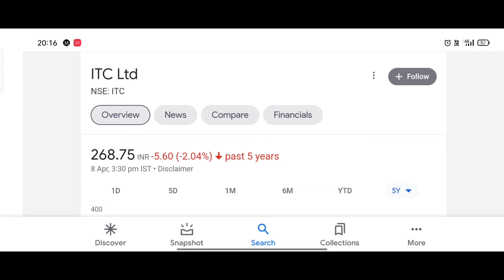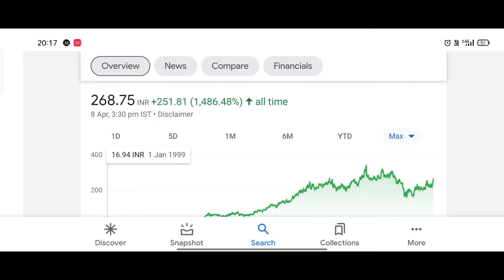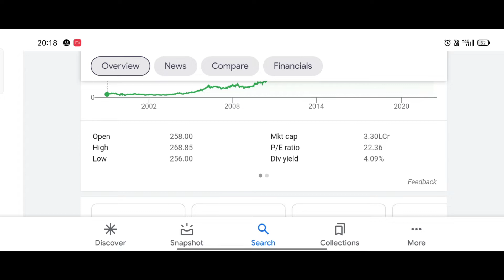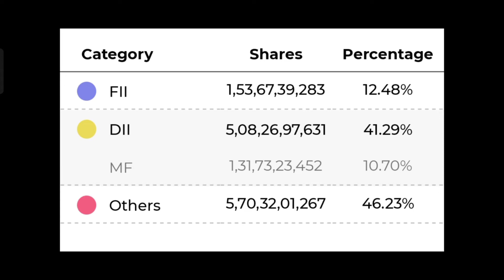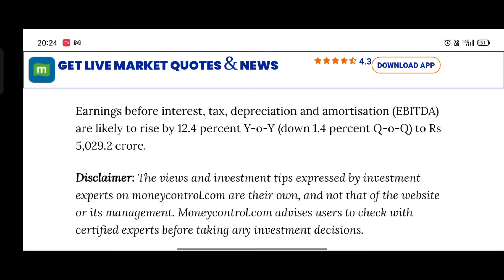ITC Share Latest News || ITC Share News Today || ITC Share Analysis || ITC Share Target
TY :)

Follow 👉🏻 @sbck3101 instagram
Follow 👉🏻 @sbck3101 instagram